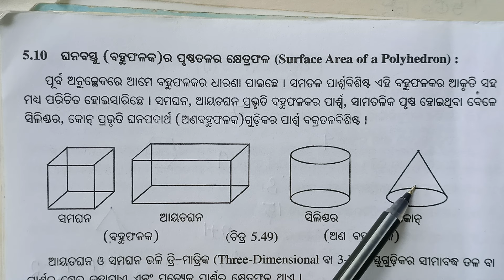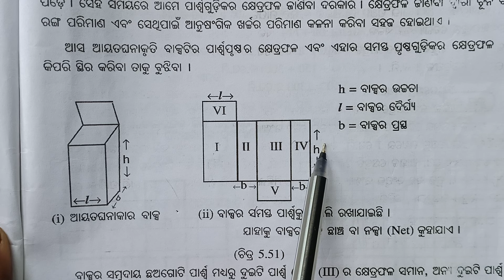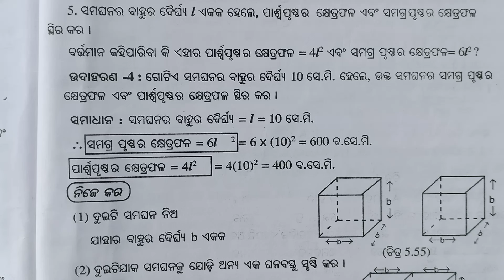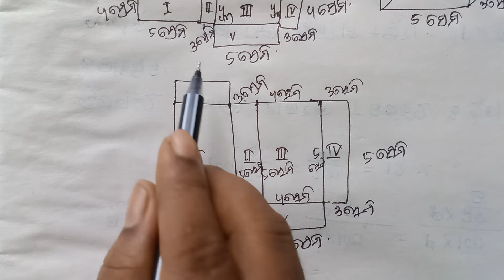Exercise 5j, class 8 Geometry, odia medium